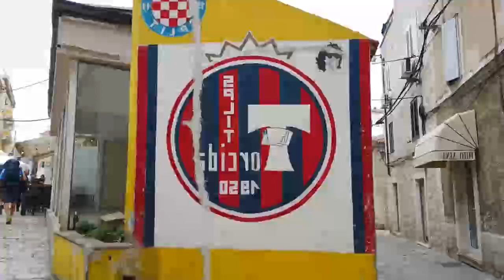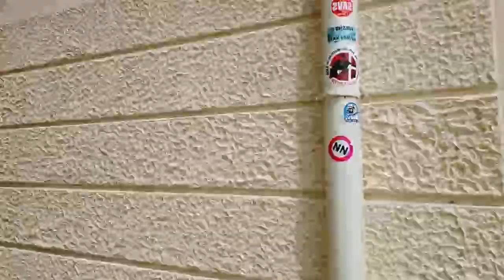Walking in Split Croatia ll Wandelen in Split Kroatië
Walking in Split  Croatia
Wandelen in Split Kroatië